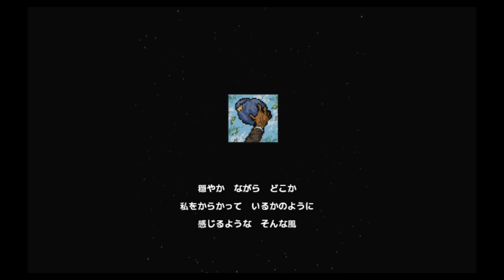モフモフ戦線」ケモノ格闘ゲーム。ニンテンドースイッチ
ケモノバトルかいさい。